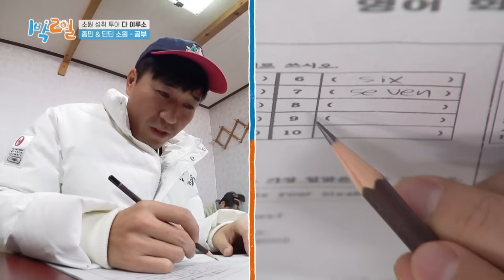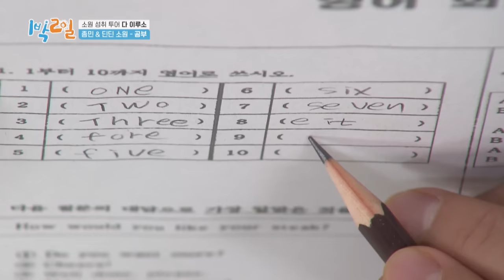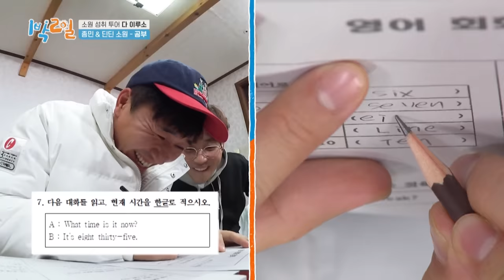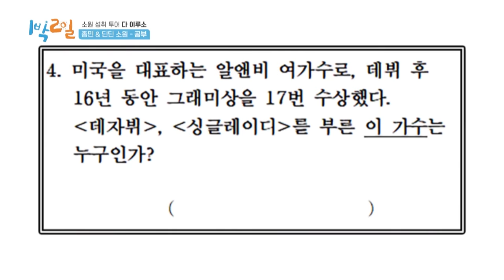A dramatic ending with a twist (2 Days & 1 Night Season 4) | KBS WORLD TV 210131